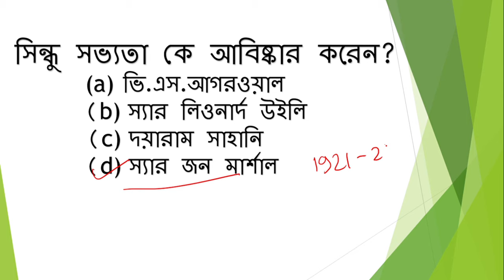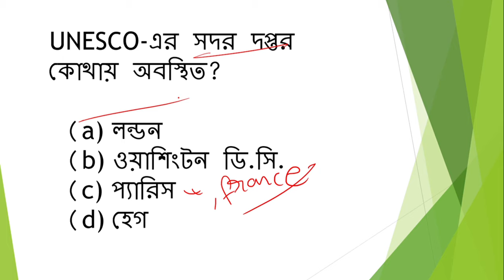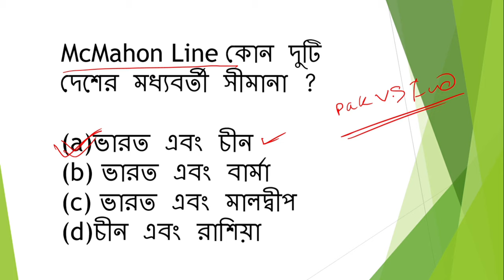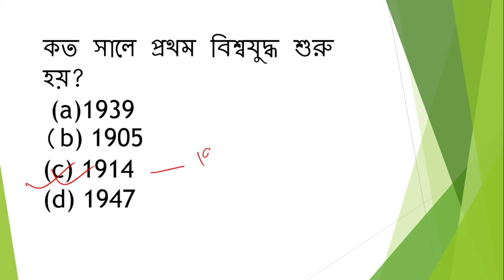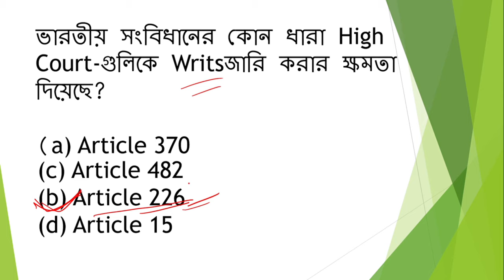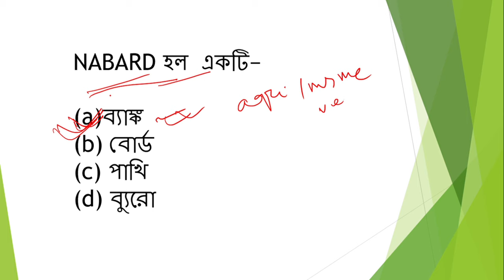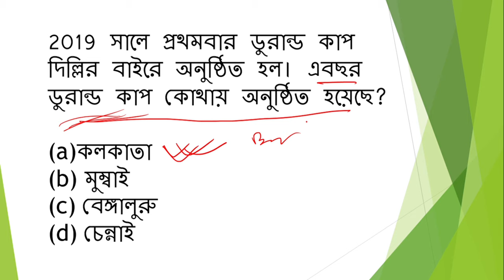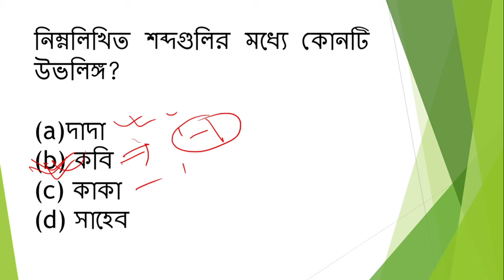লক্ষ্য KOLKATA POLICE (KP) 2023 , Best 25 GK , last minute Suggestion.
কলকাতা পুলিশের জন্য সেরা 25 কারেন্ট অ্যাফেয়ার্স GK , LAST MINUTE SUGGESTION,